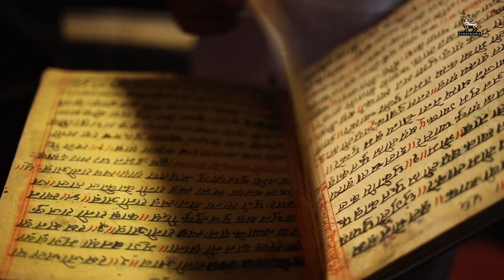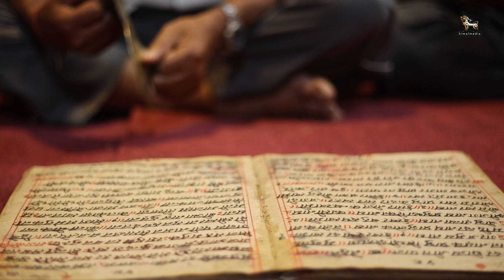डेढ सय वर्षपछि रागमा रम्दै महिला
डेढ सय वर्षपछि रागमा रम्दै महिला : महिलालाई गाउन त परै जावस्, डेढ सय वर्षदेखि हेर्न पनि नदिइने गरेको ‘दाफा’ नासिँदै गएपछि अहिले भने महिला नै संरक्षणमा जुटेका छन्।

रिपोर्ट: अनिता भेटवाल
भिडियो तथा सम्पादन: गोपेन राई